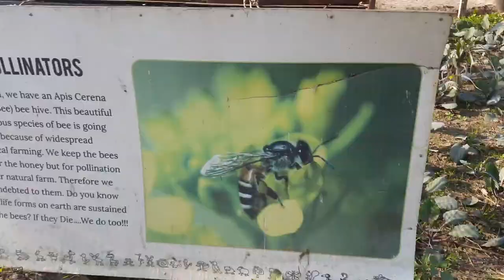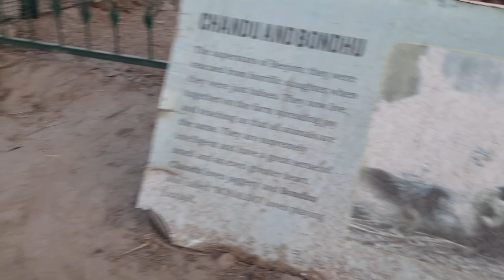Day out with my boys ❣|| Farm Visit || IndianmomsVlog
Daily vlog
Farm visit
Indian moms vlog
family vlog